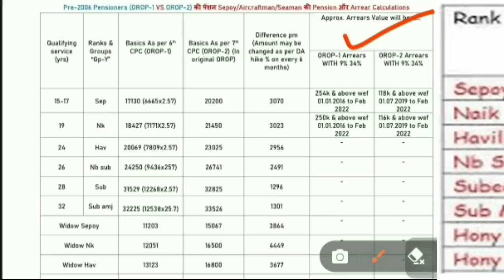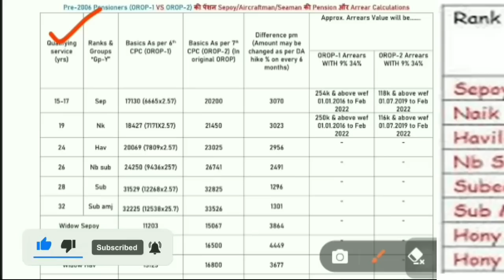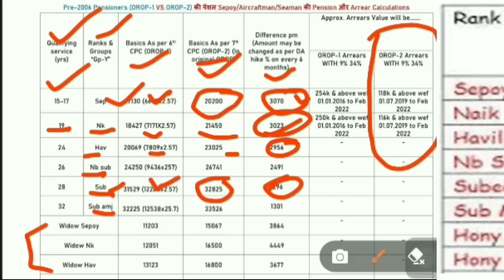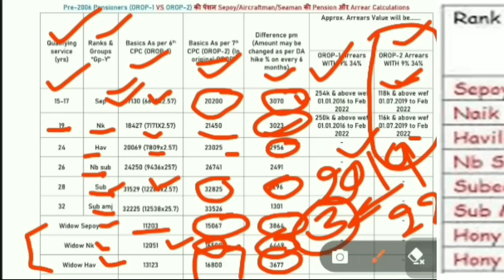pension revision table is out now for all pensioners and family pensioners hike today latest update